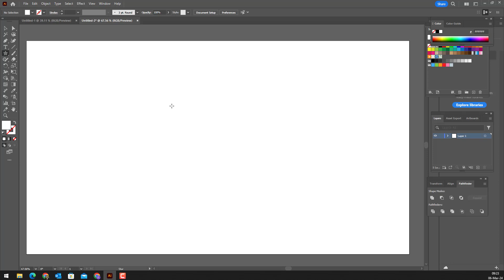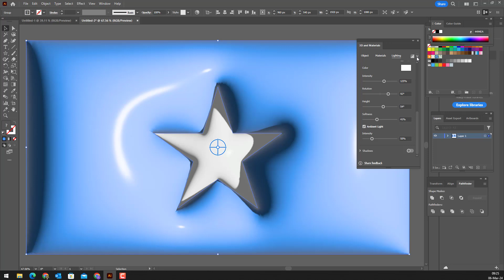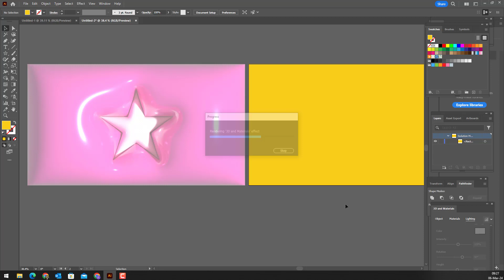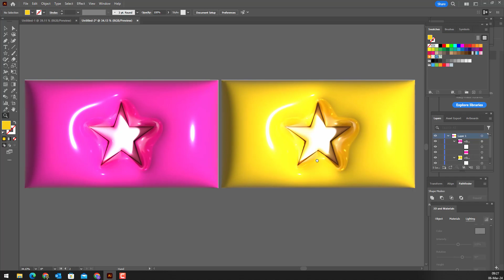3d Inflate Effect in Adobe Illustrator